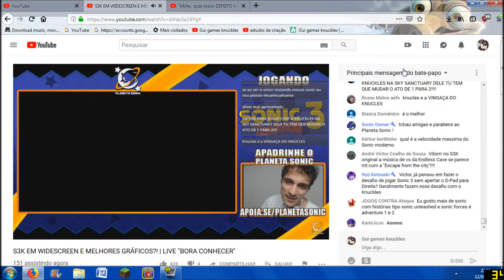VICTOR FECHOU A LIVE